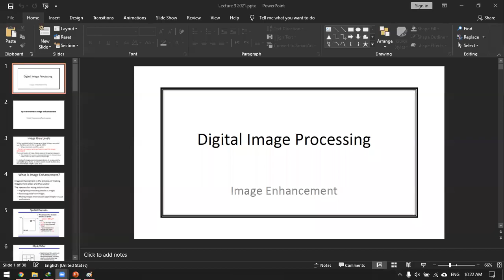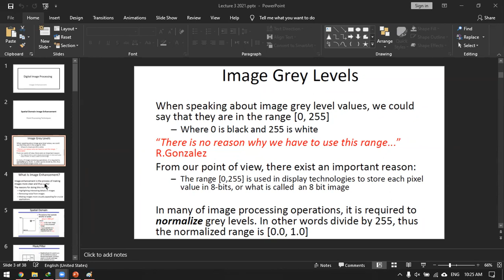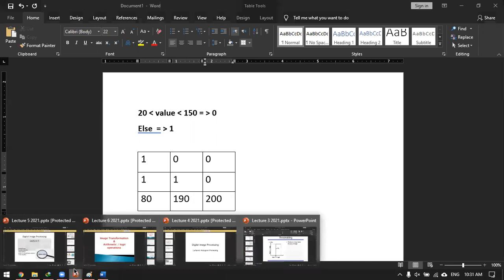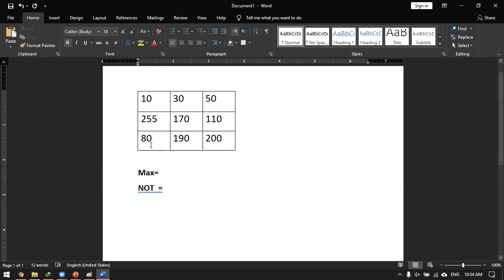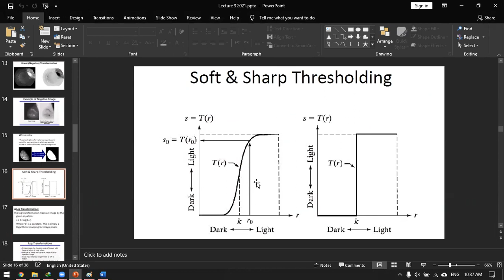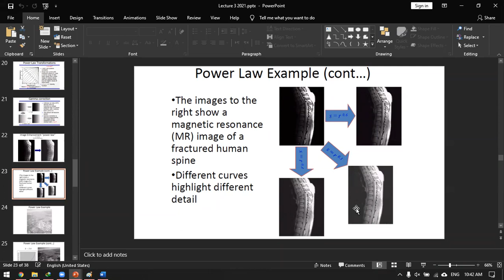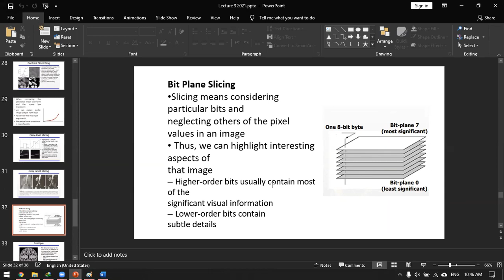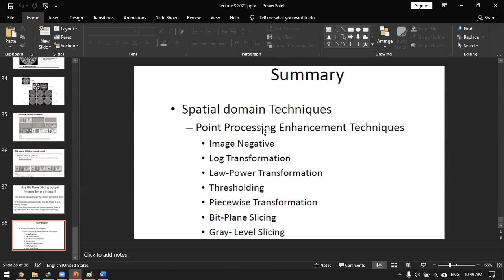Digital Image Processing - Lecture 3